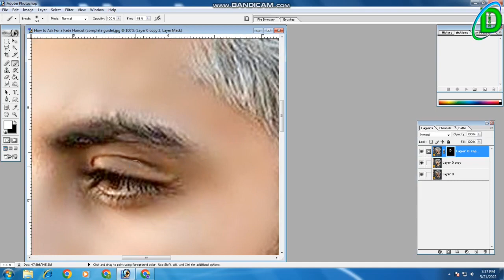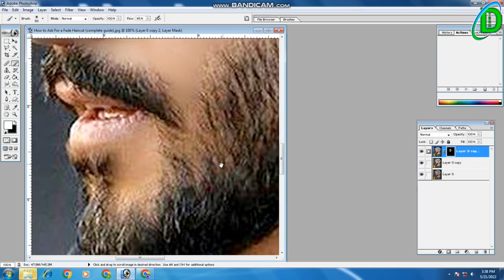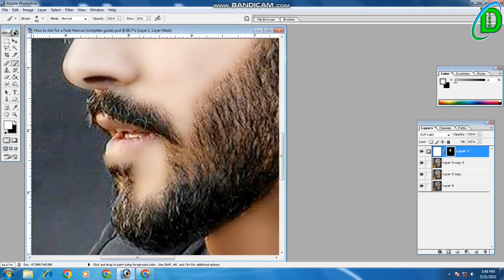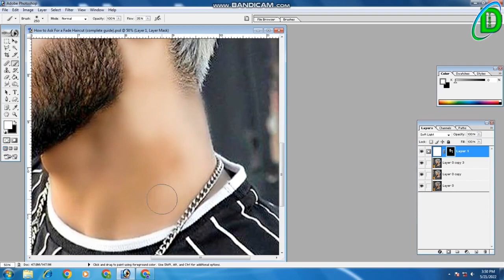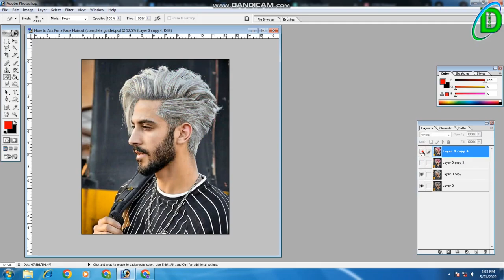RETOUCHING in Photoshop | Photo Editing in Photoshop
If you like the video press like button and